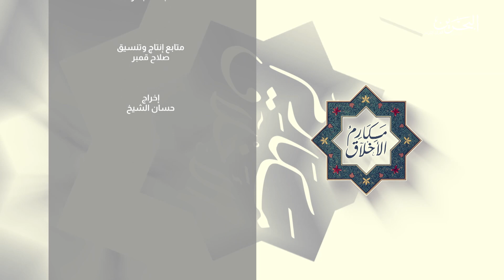مكارم الأخلاق | 31-3-2024